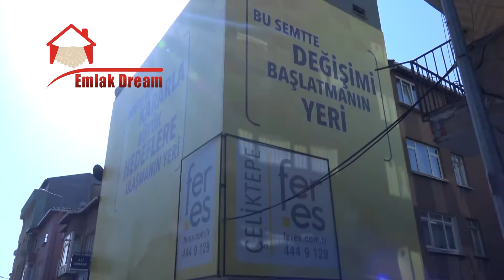Feres İnşaat Yönetim Kurulu Üyesi Recep Sevim röportajı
Feres İnşaat Yönetim Kurulu Üyesi Recep Sevim, “Firma olarak ilkleri hayata geçirmeye devam ediyoruz. Türkiye’nin ilk dikey orman projesinden sonra şimdi de Türkiye’nin ilk alan bazlı kentsel dönüşüm projesini inşa ediyoruz" diyerek yeni projeleri için kolları sıvadıklarını ifade etti.